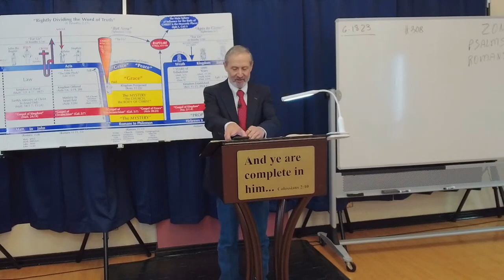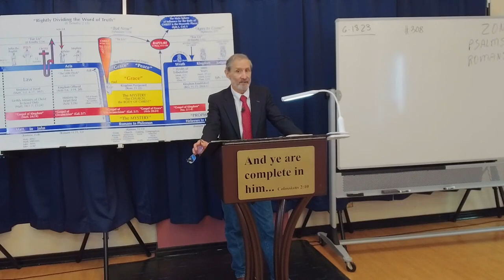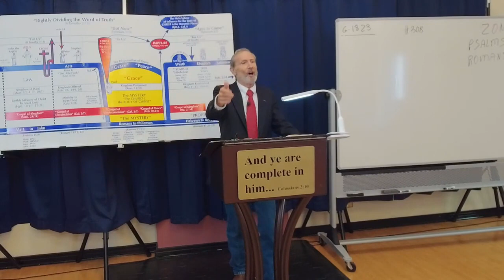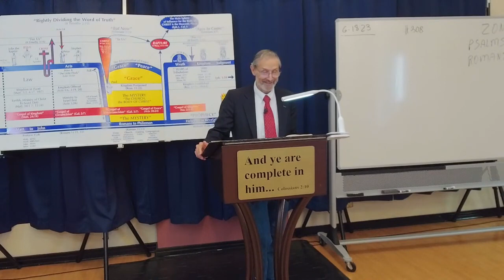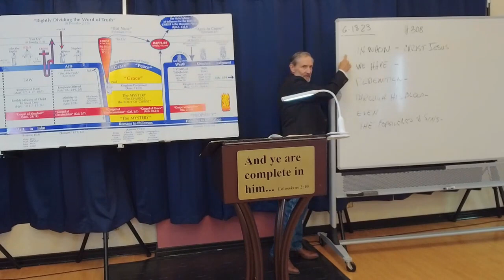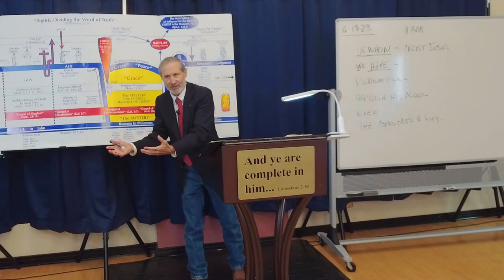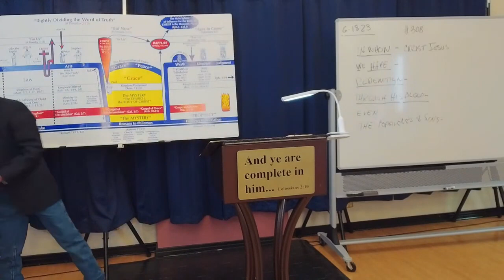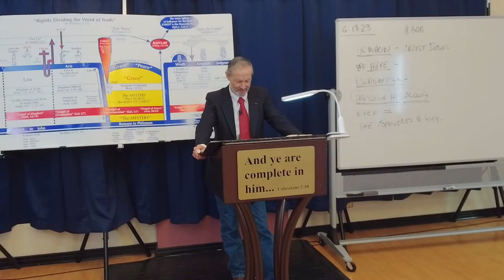Colossians Part 46